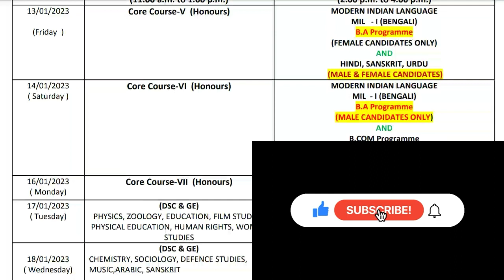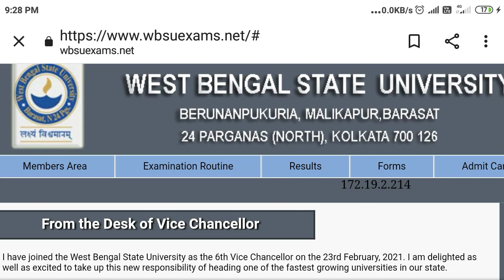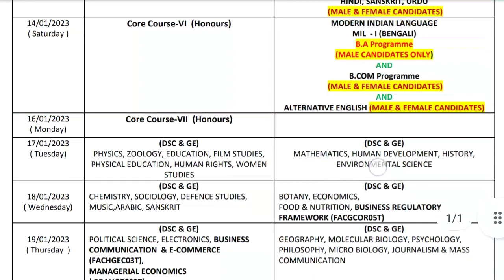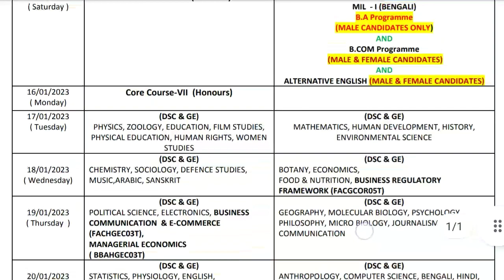West Bengal State University Routine Semester 1,2,3,4,5,6 Exam Date WBSU Routine Download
WBSU exam 2023 update
WBSU 3rd & 5th semester  exam update today
West Bengal State University form fill up step by step
3rd and 5th semester exam in August
College University exam
Form fill up process in Bengali West Bengal state University
Online exam routine semester 3 and 5
1st semester routine download
2nd semester routing download
3rd semester routine download
4th semester routine download
5th semester routing download
6th semester routing download

semester routing download
4th semester routine download
routing download 4th semester
West Bengal State University semester 4 routine download
4th semester admit card download
semester 2 admit card download
4 semester Pariksha shuru
semester exam date
West Bengal State University exam date

West Bengal State University all semester routing